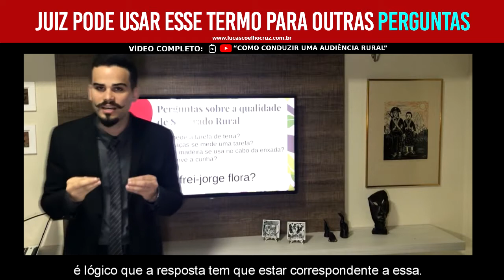Juiz pode usar esse termo como base para outras perguntas rurais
🔥 Se prepare para ÚNICA e MELHOR oferta de Black Friday Previdenciária!

⬇️ Aperte no link abaixo e faça sua pré-incrição gratuita antes que encerre a promoção:
Quer saber mais sobre o nosso Curso Completo de Direito Previdenciário Rural? Aperte no link abaixo para fazer sua pré-inscrição gratuitamente